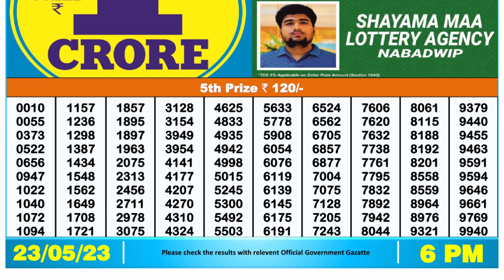Dear Lottery Sambad 6pm today 23.05.23 Nagaland State Lottery Result